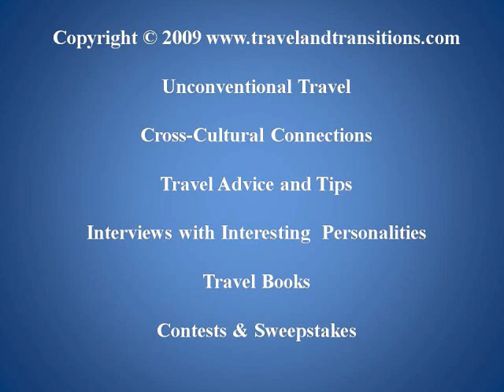Ontario Travel: A Hamilton Harbour Tour, Downtown Guelph and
During this recession year I have curtailed my international travel assignments and decided to ramp up my coverage of local destinations instead. The concept of staycations definitely has its merits and I have been checking out local happenings in Toronto and neat places in Ontario when time has allowed. I have been realizing that my immediate surroundings offer plenty of excellent travel and entertainment opportunities.

So on Sunday, September 13, 2009 I packed two of my friends into my car and we went for a little Ontario driving tour. Heading west from Toronto we made stops at several picturesque spots along Lake Ontario, including Port Credit in Mississauga, as well as Old Oakville and Bronte in Oakville, one of Canadas most affluent cities. From here we continued on scenic Lakeshore Drive into Burlington and from there into the adjacent city of Hamilton.

After a brief stop to look at Dundurn Castle, one of Hamiltons historic landmarks, we headed down to the Pier 4 area and took in the scenic vistas of Hamilton Harbour. At 11:30 am, after some mechanical problems, we finally got underway in our tour aboard the Hamiltonian tour boat. The captain slowed down the boat in various locations to explain local landmarks to us. Hamiltons Waterfront has been redeveloped in recent years and includes scenic Bayfront Park, the redeveloped Pier 4 area and a beautiful 7.5 km wide waterfront trail that connects Hamilton Harbour with Cootes Paradise through the Desjardins Canal.

Following this enjoyable outing on the scenic Hamilton Harbour we headed north on Highway 6 into the City of Guelph. Guelph, with its population of roughly 115,000 people, is consistently selected as one of Canadas best cities to live in. Driving in from the south we saw a beautiful riverside park and stopped our car to have a picnic which we enjoyed on the scenic shores of the Speed River.

A few steps east is The Boathouse Tea Room, which has a great waterfront location on the Speed River, The Boathouse offers all sorts of snacks, ice cream and even an authentic British high tea experience. You can even rent a kayak or a canoe next door and enjoy the serenity of the Speed River. Steps away is the Guelph Covered Bridge, constructed in 1992, and one of only two covered bridges in Ontario.

From here we drove into town and made a stop at one of Guelphs main attractions: the hilltop Church of Our Lady Immaculate, an impressive Gothic Revival Cathedral that was designed by Irish architect Joseph Connolly and constructed between 1877 and 1888. Built of solid local limestone, this cathedral features two imposing square towers that are modeled after the Cathedral in Cologne, Germany, and were not completed until 1926. We entered the church and were impressed by the brilliant stained-glass windows, sculptures and frescoes that adorn this impressive structure.

We then went on to explore downtown Guelph which is distinguished by an extensive collection of historic limestone architecture. We went down to the riverfront where we saw the River Run Centre, Guelphs premiere performing arts centre. From here we snaked our way back up into the town to check out the Old Quebec Street Shoppes, an attractive indoor shopping environment that features a variety of retailers along a street front on the actual former Quebec Street that is now covered by a skylight roof.

Leaving Guelph behind, we drove through rolling Ontario farmlands into the scenic village of Elora whose historic location on the Grand River dates back to 1832. We walked along the scenic downtown shops to the Elora Mill Inn, the only 5-story mill left in Ontario which today continues as an upscale country inn and restaurant. In the waterfall outside the mill, a single limestone outcropping called the Tooth of Time, stands guard against the onslaught of water.

Elora is definitely one of the prettiest villages in Ontario, with its combination of historic architecture and scenic countryside. I am planning to head back there in the near future.